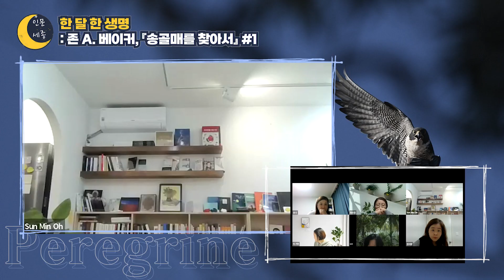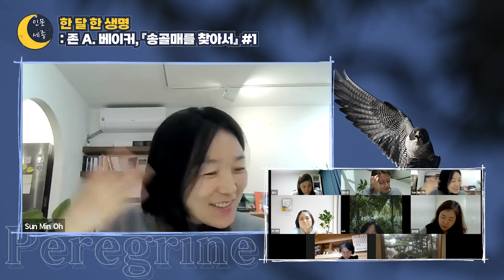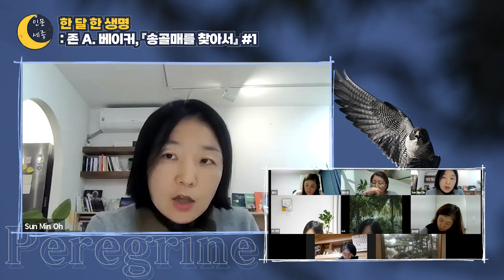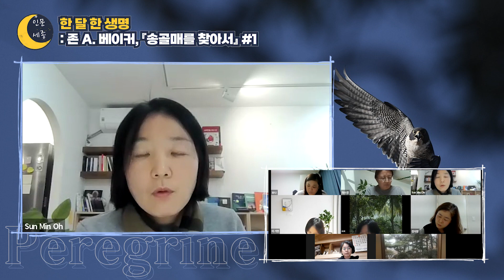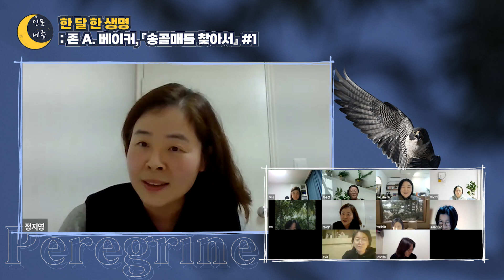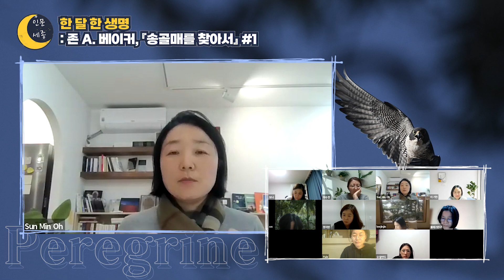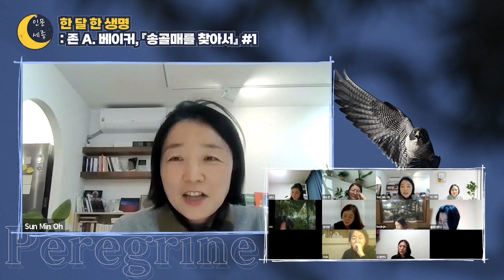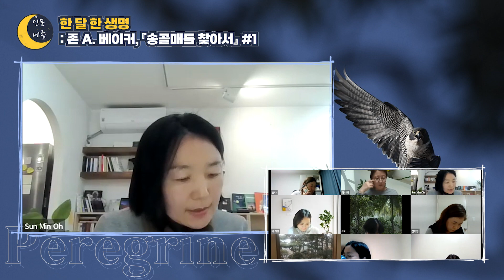[인문공간세종] 한 달 한 생명 세미나 | 🦅『송골매를 찾아서』 존 A. 베이커 - 1부